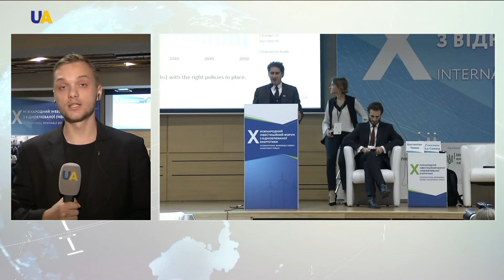Инвестиционный форум по возобновляемой энергетике стартовал в Киеве. Прямое включение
Перспективы развития энергосбережения, финансирование "зеленых" проектов и запуск аукционов. Эти и другие темы обсуждают в Киеве на X Международном инвестиционном форуме по возобновляемой энергетике. Подробности знает корреспондент UATV Артем Голуб.